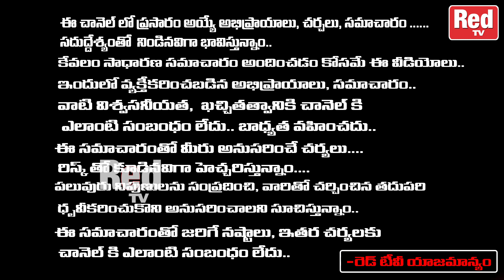Bhanu Koteswari - మీ జన్మ జాతక చార్టులో ఇవి ఈ ప్లేసులో బలంగా ఉంటే గవర్నమెంట్ జాబ్ | RedTV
Bhanu Koteswari - మీ జన్మ జాతక చార్టులో ఇవి ఈ ప్లేసులో బలంగా ఉంటే గవర్నమెంట్ జాబ్  100% వస్తుంది. | RedTV